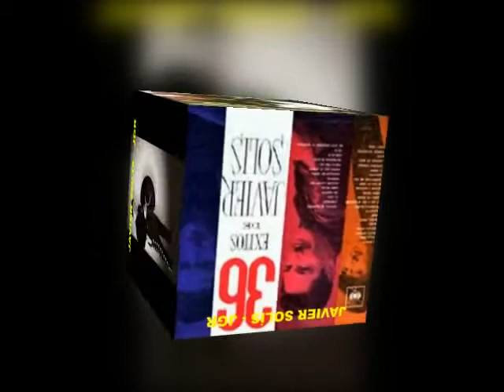Ay, cariño - JAVIER SOLÍS 19 -320kbps Alta Fidelidad- JGR 1970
Autor: Pedrito Otiniano (Chiesa),  “El ruiseñor del amor”, ¡nacido en LIMA, PERÚ!, en 1937, quien logró grandes éxitos como AUTOR Y CANTANTE (¡grabó más de 600 boleros, incluso en portugués y japonés!).
Esta es la mejor versión ranchera de esta sencilla y preciosa canción.
Grabación de Javier Solís, con publicación póstuma, en el LP "Sin fe y sin religión", publicado en 1970.
*AY CARIÑO*

¡Ay cariño!, ¡ay, cariño!
Si vieras cómo estoy desesperado
por tu ausencia,
soñando a cada instante
con la luz de tu presencia
llamándote en mis noches
y llorando como un niño

Tú sabes que mi culpa es adorarte
como un necio.
Si es cierto como dicen que el pecado
tiene precio,
qué caro estoy pagando por quererte,
¡ay, cariño!

como un necio
tiene un precio,
¡ay, cariño!